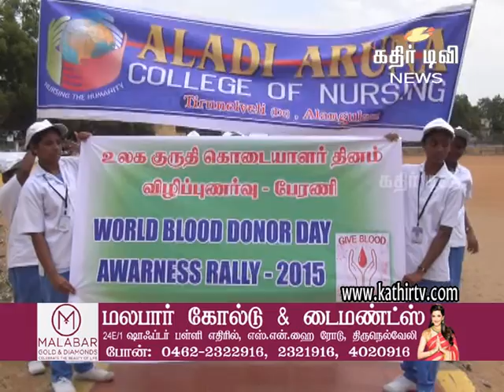சாதனை குருதி கொடையாளர்களுக்கு தமிழக அரசின் பாராட்டு -Kathir TV- (No.1 Web Tv in Tirunelveli)